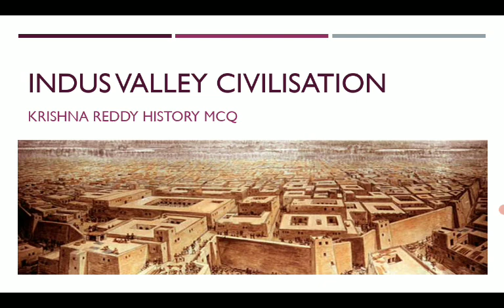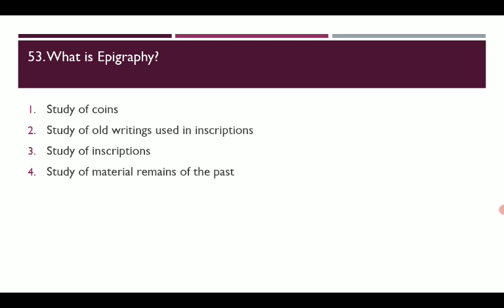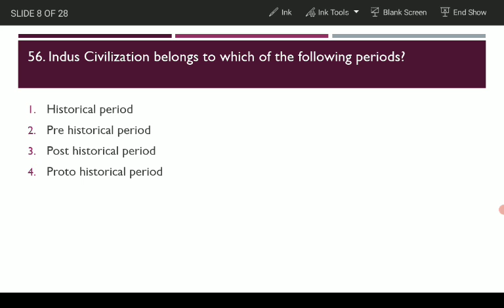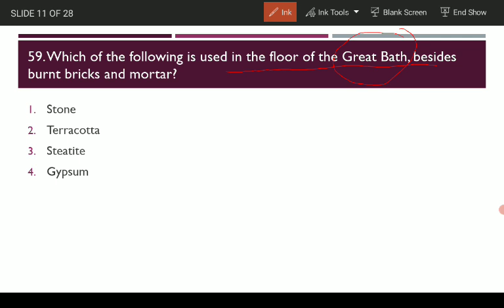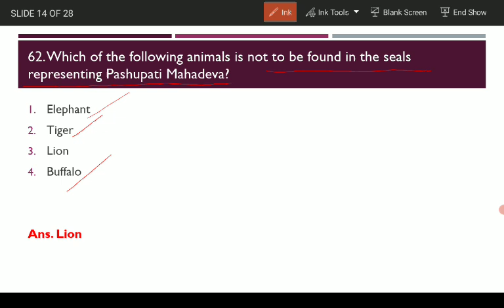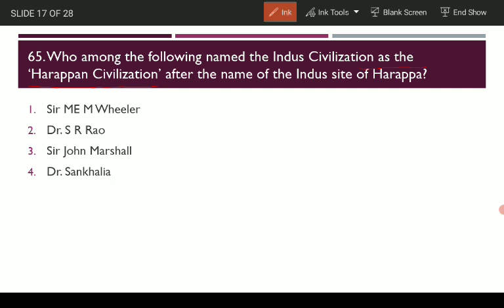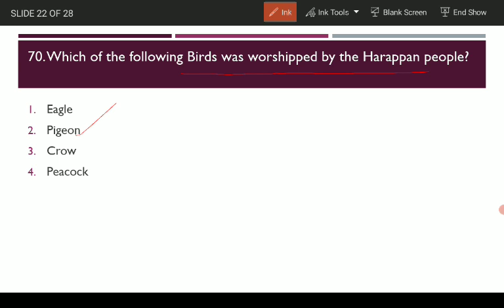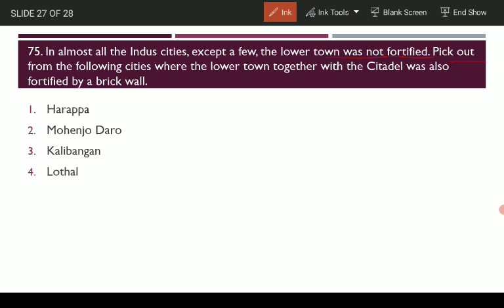Indus Valley Civilization | Krishna Reddy Ancient History MCQ | WBCS 2022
Indus Valley Civilization Part 3 | Krishna Reddy Ancient History MCQ | WBCS 2022 Prelims + Mains | All Competitive Exams

About video :-
In this video most important MCQ of Indus Valley Civilisation is discussed in the competitive exam point of view.